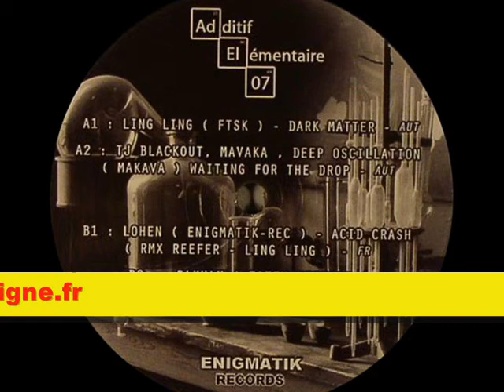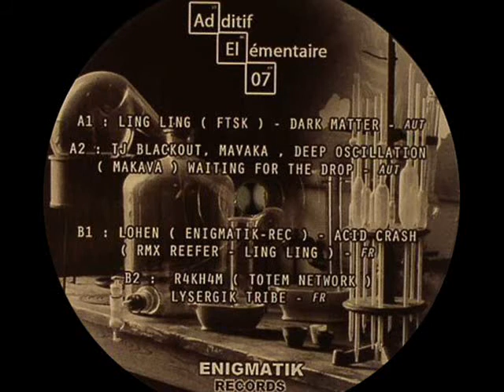Additif Elementaire 07 - Ling Ling + TJ Blackout + Deep Oscillation + Lohen + R4kh4m